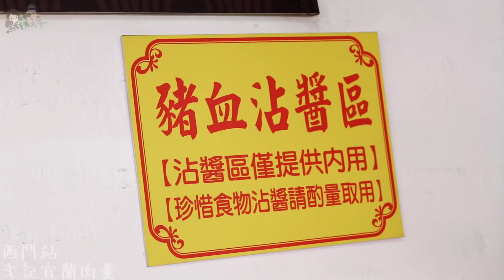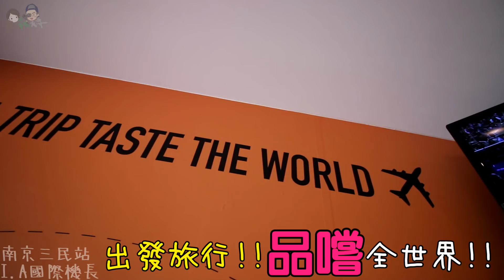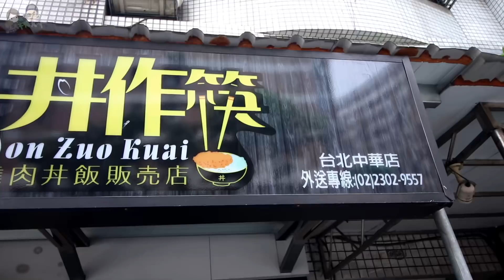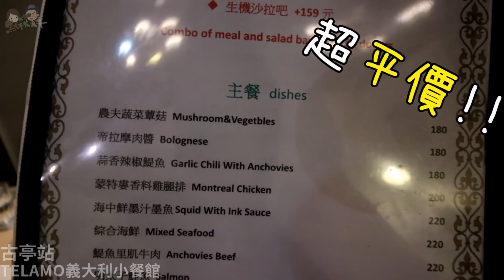【台北捷運#8】帶你爽吃大干貝!?台北捷運美食超攻略-松山新店線!!Feat.羽山｜台北捷運、捷運美食、Taipeimrt、巷弄App｜默森夫妻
▶影片介紹◀
默森夫妻推出全新【台北捷運】吃喝玩樂系列!!
不論你是來台灣旅遊!!還是在台北努力的上班族!!
台北捷運可以說是台北、新北市人生活中不可缺少的元素!!
台北捷運系列未來，將會為各位朋友們!!
彙整台北捷運各條線路的吃喝玩樂攻略!!
周末沒事可以去走走!!來台旅人也可以輕鬆吃輕鬆玩喔!!

台北捷運#8，帶大家來到松山新店線!!
為了介紹更多精彩的台北捷運沿線美食餐廳!!
請到了羽山擔任本次來賓!!俗話ˋ說有朋自遠方來!!
這次不囉嗦!!就是要直接帶你爽吃大干貝!?
更要教你吃大餐省預算的小撇步唷!